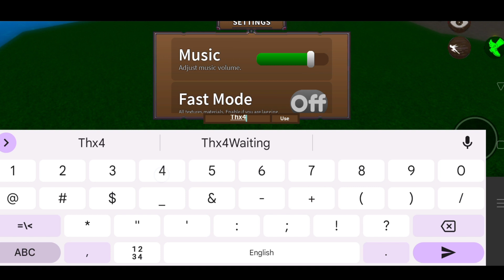King Legacy codes august 2023 new | King legacy codes gems | King legacy code